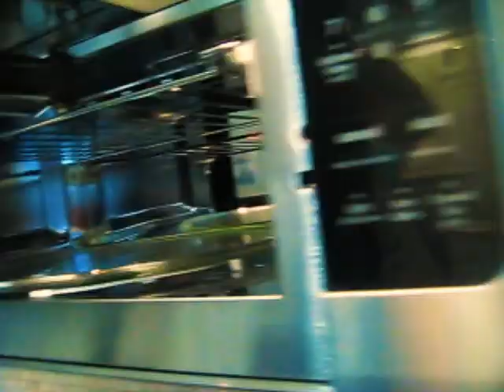out side v2.1